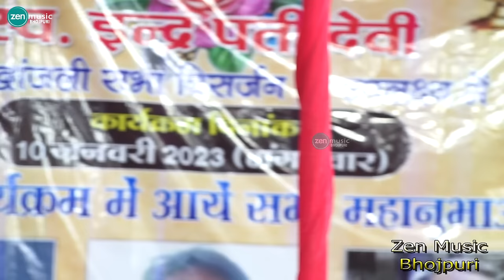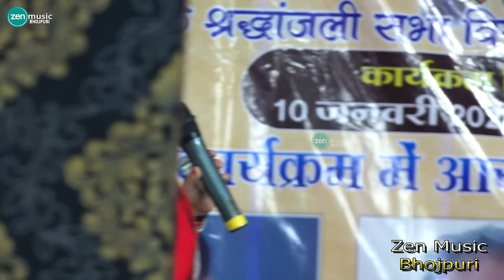Soni panday l त छोड़ी घरे आवा ll रात स्टेज पे एक अलग अंदाज से दर्शको का दिल जीत ली स्टेज शो गोपलगंज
आप सभी का अपना YouTube चैनल Zen Music पर भोजपुरी का सुपर हिट स्टेज प्रोग्राम देखने को मिलता रहेगा आप अपना प्यार बनाए रखे 🙏🙏
Stage Show 2023
Gopalganj
Chatur Baghga Stage Show
Golu Raja Stage Show Gopalganj